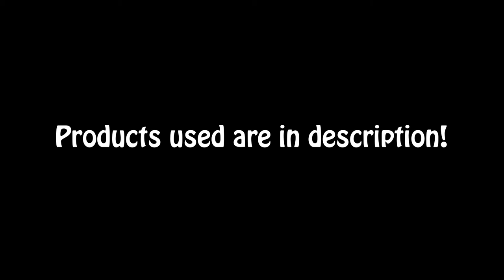Epic Vivarium for a Green Iguana - Part 2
This is part two of the video series how to build a massive vivarium for a Green Iguana. In this episode, I did painting, built a bath, installed the doors and prepared a big branch.
The vivarium itself is 2.4 m tall, 1.9 m wide and 0.8 m deep. The inhabitant will have more than 2.4 m3 of living space!

The stuff I used for building the bath is exactly the same what you would use for building a shower room. The techniques are almost the same as well.
I used :
1.Kiilto Fibergum primer ( helps Fibergum stick)
2.Kiilto Fibergum and reinforcement strip (creates a waterproof barrier, the strip is used to strengthen the corners)
3.Tile mortar (for attaching the tiles. The floor is not sloped because the client did not require it)
4.Grouting mortar (used to fill the voids between the tiles) The excess was later washed off with a sponge and water.
5. Silicone

I am releasing one video per week!

If you have any questions or comments please leave them in the description. I would love to know what you think!